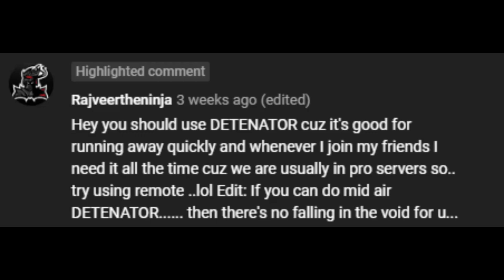Mobility | Super Doomspire #10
Sorry for the late upload I've been doing stuff.

this video is all my anger.

Song - In The Name of Love